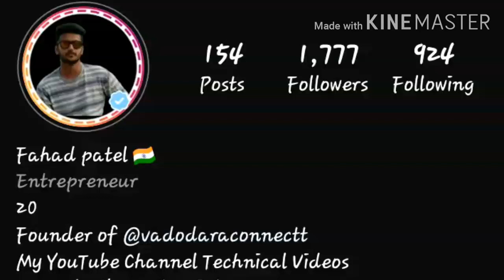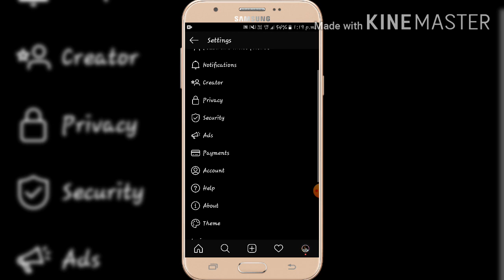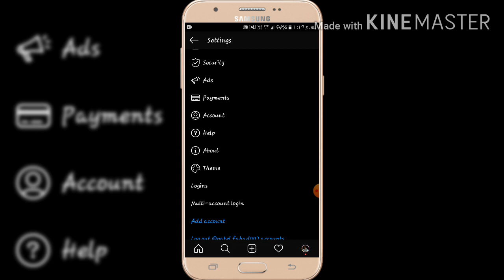Instagram me dark mode kaise kare 2020 || How to enable dark mode on instagram